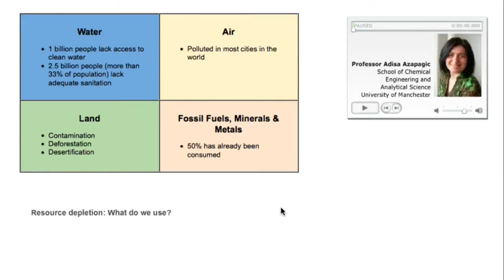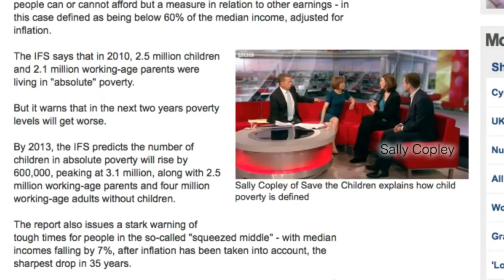Leadership in Action: Online Unit Taster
In this film you can find out about the online unit version of the Leadership in Action course unit offered at the University of Manchester.